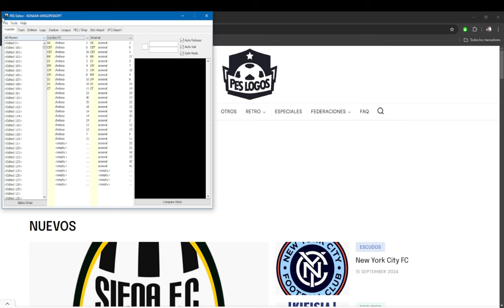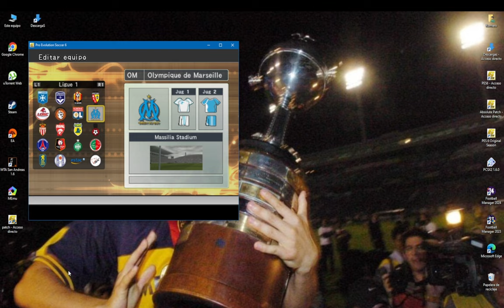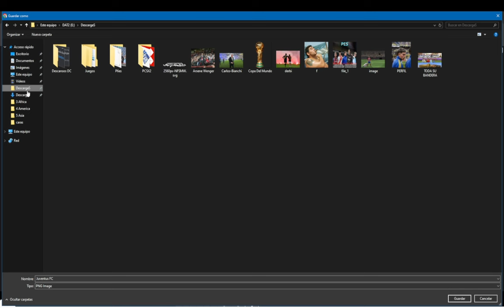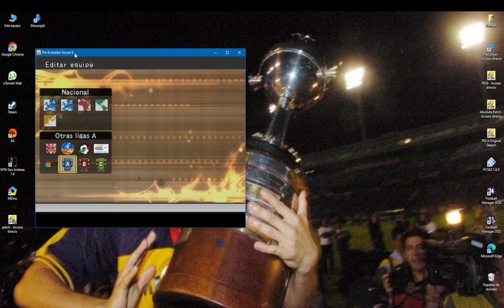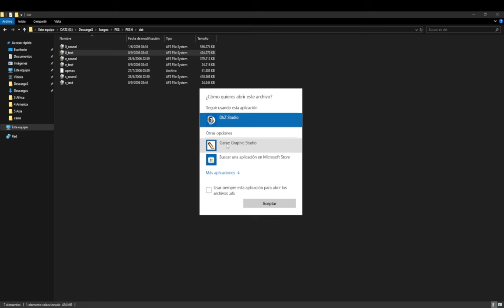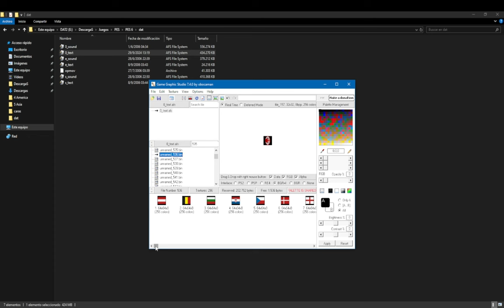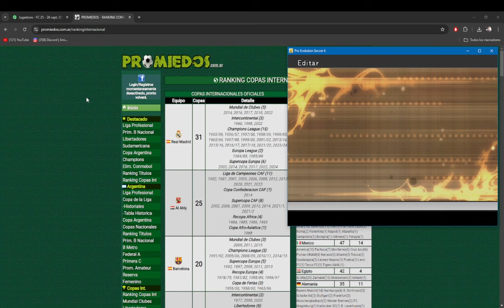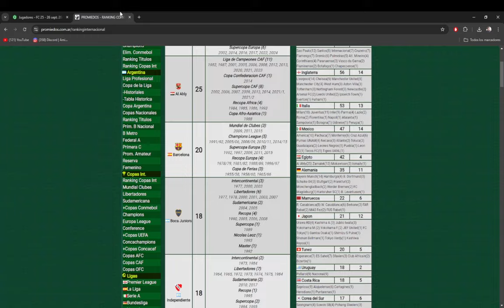Parte 2 de como crear un parche para PES 6 - Tutorial #2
Bueno primero que nada los links de descarga de los programas usados en el video (quizás me olvidé de alguno, me comentan si falta algo)